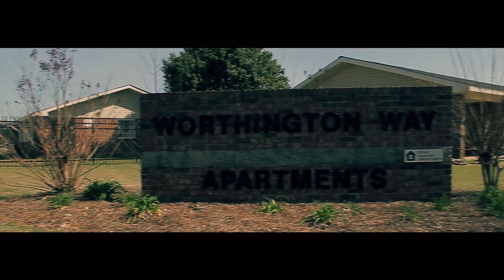Pretty Boy Dubb-Let A F*ck Nigga Tell It